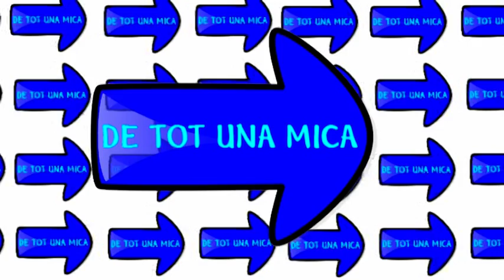Cortineta 3 DE TOT UNA MICA